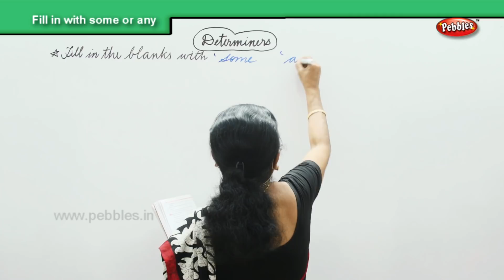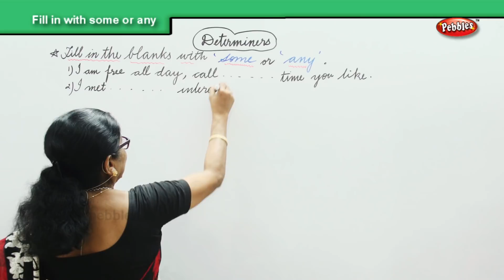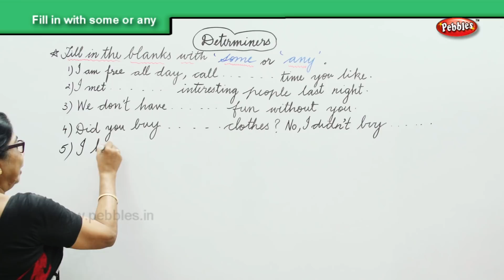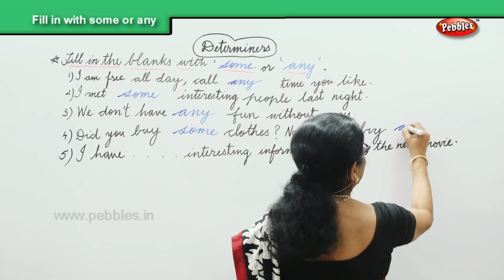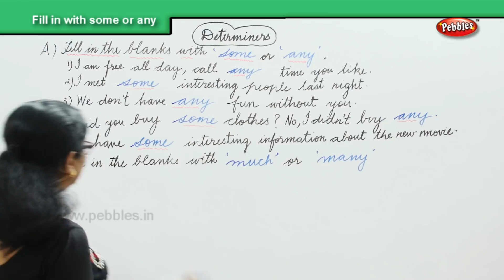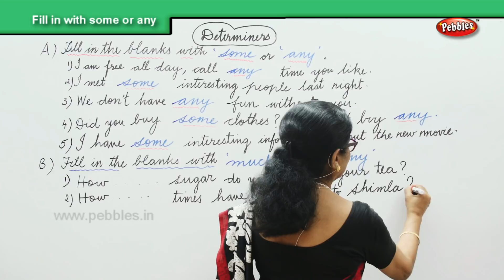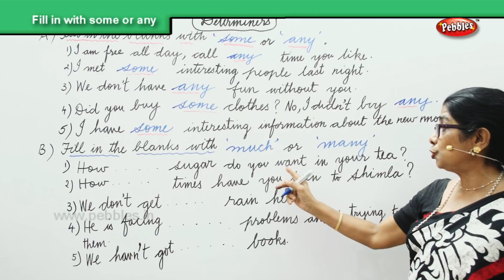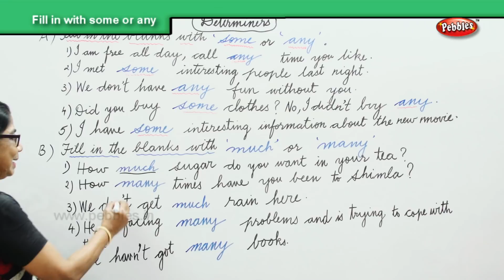Learn English Grammar | Fill in with some or any | Determiner Grammar | Basic English Grammar